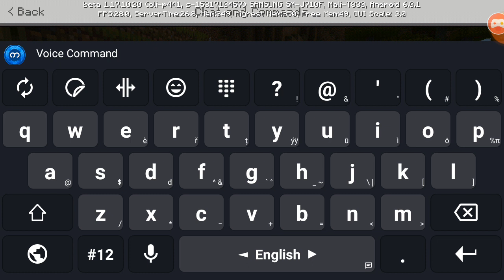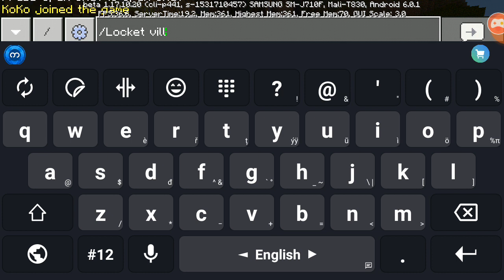15 September 2021